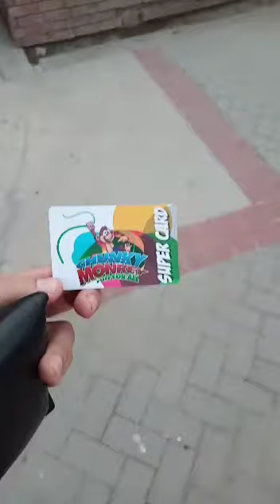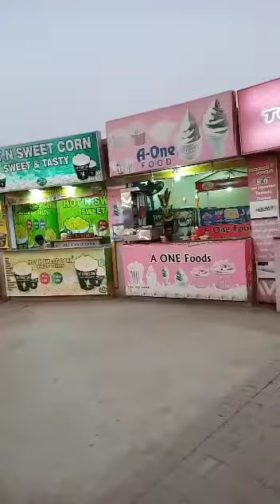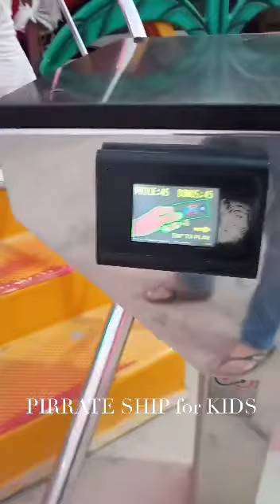Complete trip to Chunky monkey Karachi Pakistan... Vlog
We have started to make videos of different places of Pakistan, its our first video at chunky monkey amusement park Karachi Pakistan.